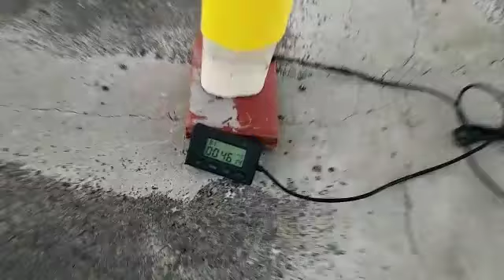2019MGymkhanaWC9 - Héctor Rodríguez, FZ6, Spain, (00'46"14)